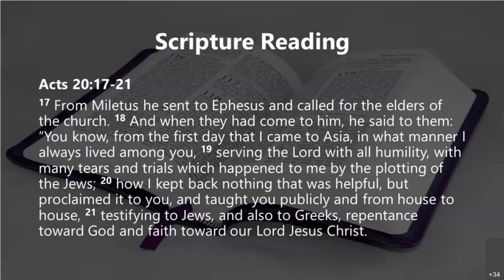Sunday Morning, 02/28/21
Rockville Church of Christ Sunday Morning
Virtual Worship Service
02/28/21